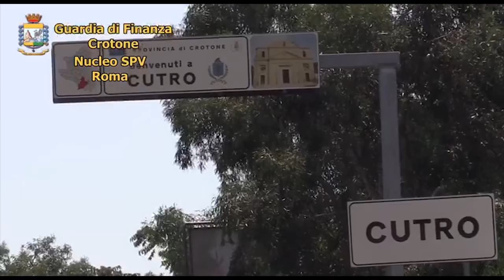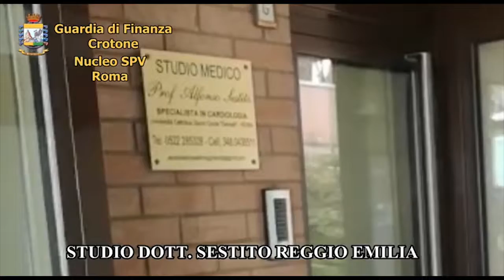PROCESSO "THOMAS" | IL VIDEO